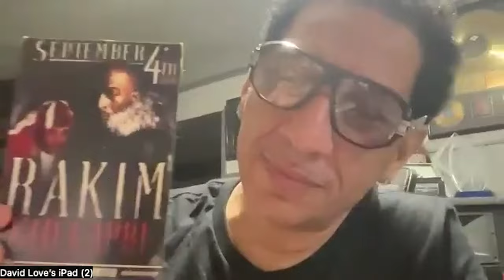Questlove Supreme Podcast | Kid Capri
Questlove Supreme celebrates 50 years of Hip Hop with a guest who grew up just steps from the culture's birthplace. Kid Capri tells Team Supreme about attending early Hip Hop parties, catching the bug in the mid-1970s, and looking for the perfect beat in the formative years of the culture. Listeners will feel the love in this one. Kid Capri's Questlove Supreme interview also follows the legend's move into mixtapes. Kid Capri explains how he used his voice to keep the Hip Hop DJ in the spotlight, and after working on Grammy and Pulitzer-winning albums, what motivates him after nearly 50 years behind the turntables.